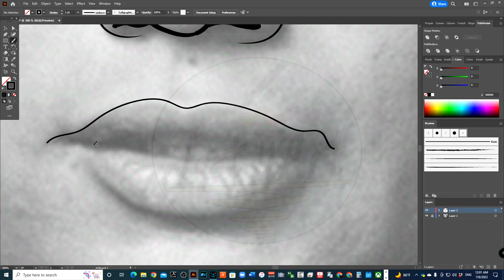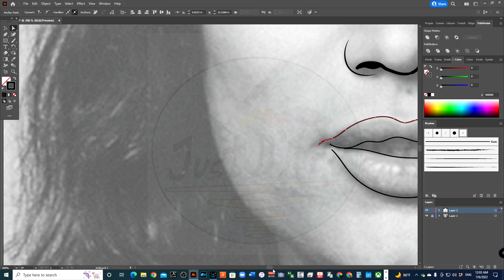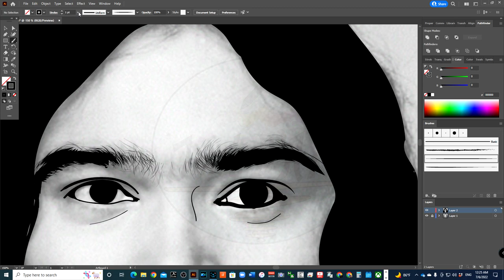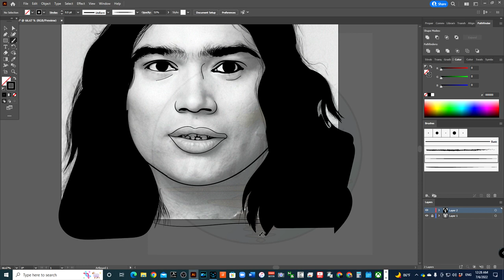Charlie Hill Vector Speed Art Pt.1 | Adobe Illustrator Line Work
Here is speed art of the legendary comedian Charlie Hill in celebration of Native American Culture.  The second part will focus on shading in illustrator.